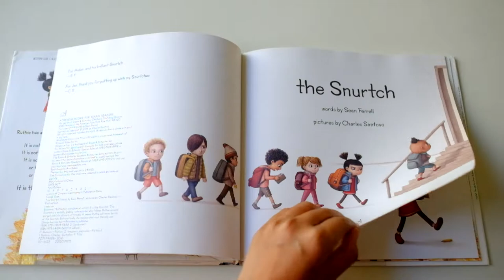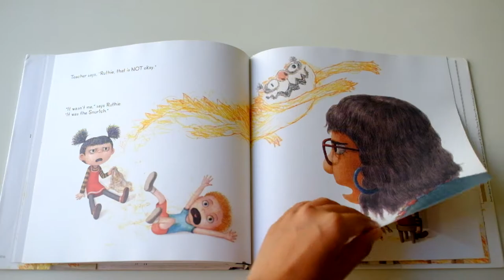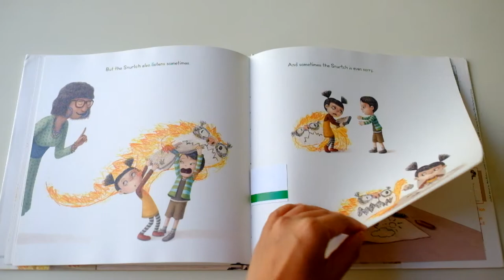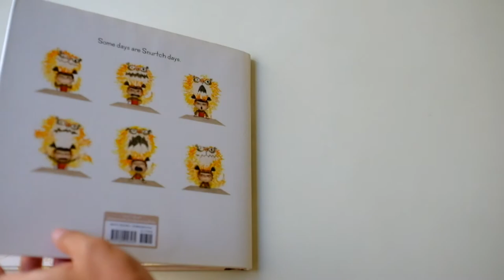The Snurtch by Sean Ferrell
Title: The Snurtch
Hardback
Authorv: Sean Ferrell
Illustrator: Charles Santoso
Publisher: Atheneum Books For Young Readers Simon & Schuster

Ruthie has a problem at school.

It is not the students.
It is not the classroom.
It is not the reading.
or the writing
or the math.

It is the Snurtch.